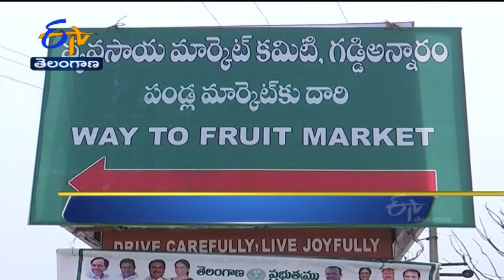7 PM | Ghantaravam | News Headlines | 15th Oct 2021 | ETV Telangana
7 PM | Ghantaravam | News Headlines | 15th Oct 2021 | ETV Telangana